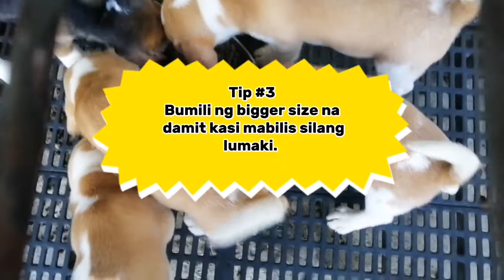Tips bago ka mag alaga ng beagle